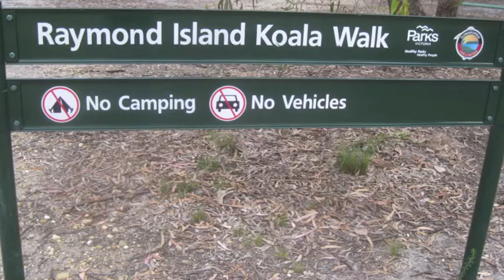Raymond Island Koala Walk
On our 47th wedding anniversary, we visited Raymond Island. Took the koala walk and saw 9 koalas, one at very close range.

Go to Paynesville and take the free ferry to Raymond Island. Once you are on the Koala Walk, you will be able to see the koalas. It was the first time that I touched a koala.